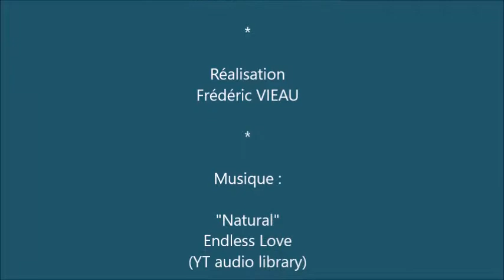Valérie Douillet - Interview - Le monde de l'entreprise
Interview Valérie Douillet, de la société : ByTheWay (Agence de communications), les femmes dans le monde de l'entreprise...